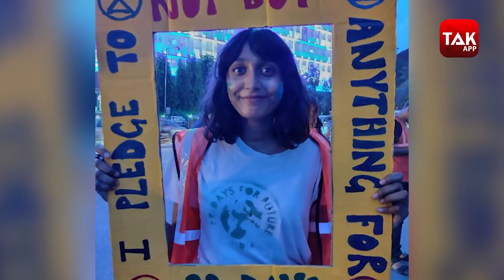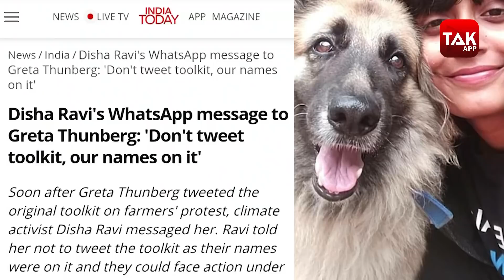पड़ोसी झूठी FIR में फंसा दे तो गिरफ़्तारी से कैसे बचें ? जानिए पूनम शर्मा से क़ानूनी कहानी के ज़रिए